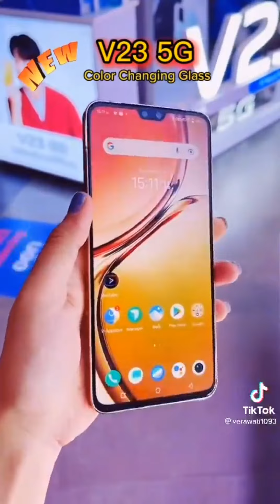FIRST VLOG NATIN C V23-5G OUR NEW VIVO SMART PHONE